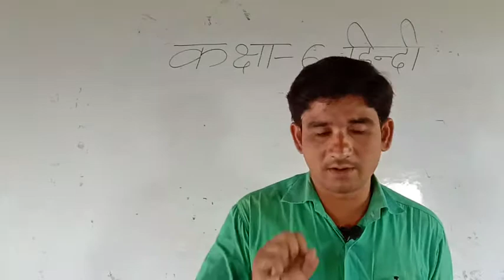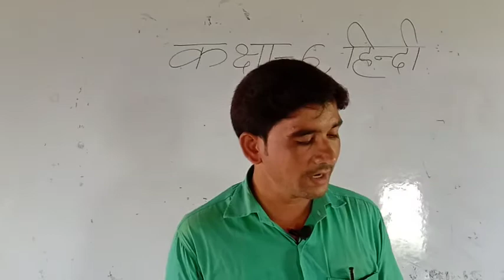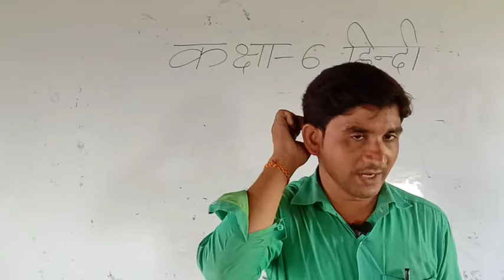Class 6th Hindi by Doodhnath Sir